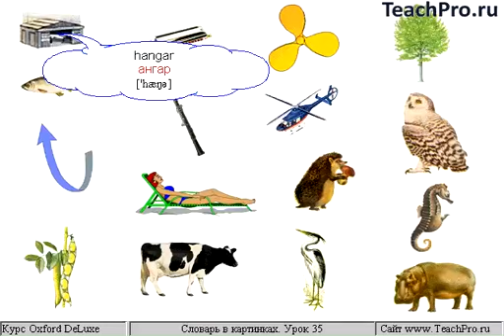Картинки 35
Словарь Oxford Deluxe. Картинка 35